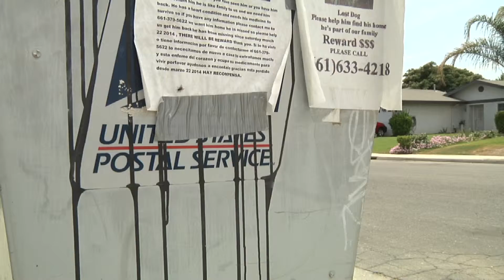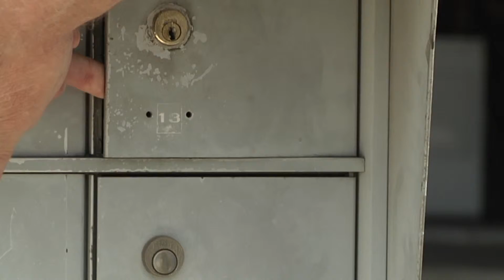Jonathan Gonzalez - Mail Theft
Reporter Jonathan Gonzalez talks to a man who claims someone recently stole checks right out of his mailbox, something the postal service calls a "growing problem."